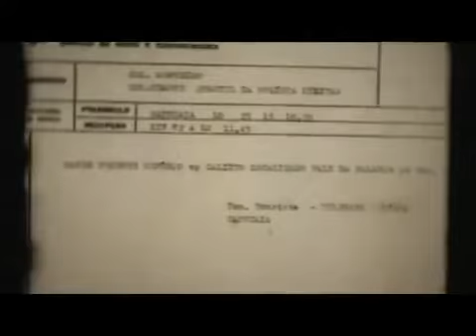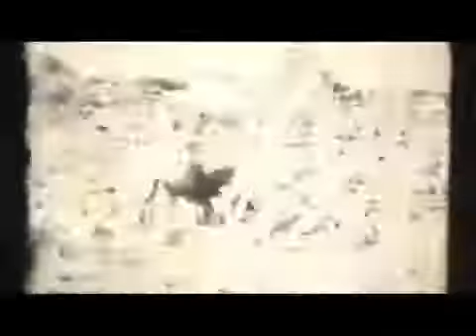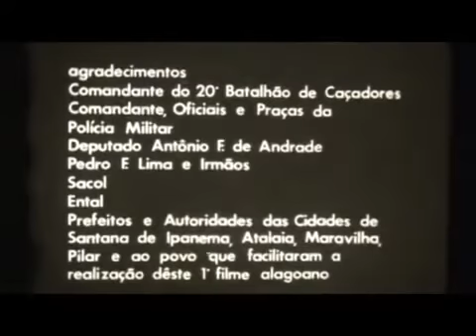filme A Volta pela estrada da violência, filme de Aécio de Andrade, 1971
filme a Volta pela estrada da violência, de  Aécio de Andrade, 1971
TERCEIRA IDADE,VIAGENS. AMIZADES E MUITOS VIDEOS DE INFORMAÇOES
tudo sobre a terceira idade